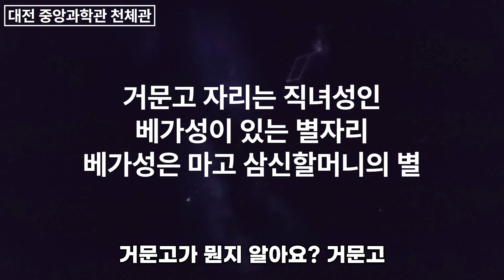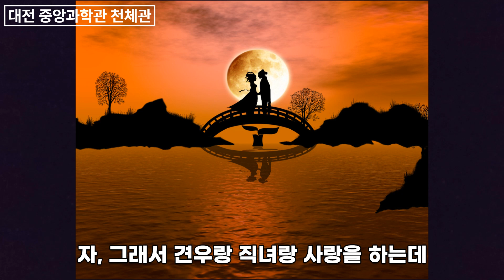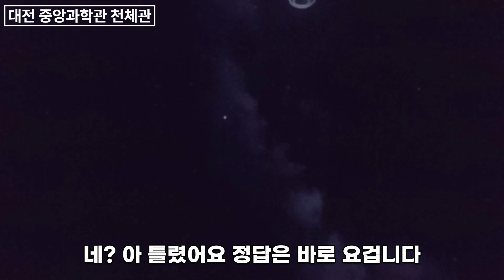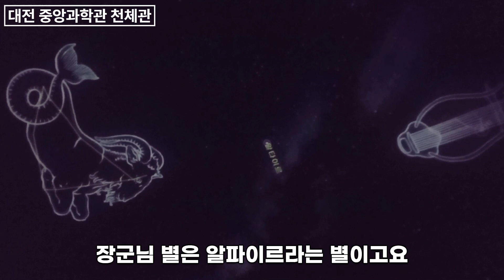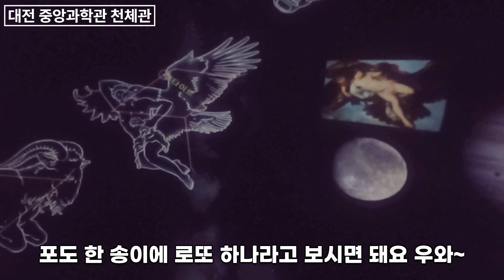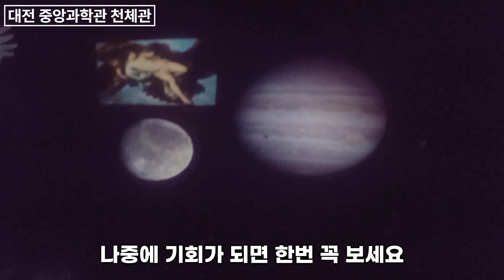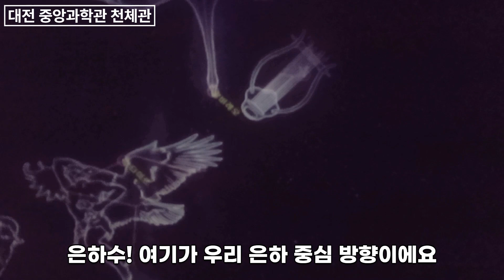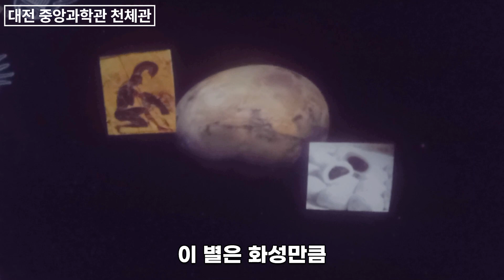베가성에 얽힌 우주음악전설 / 여름별자리 해설 / 대전중앙과학관 천체관